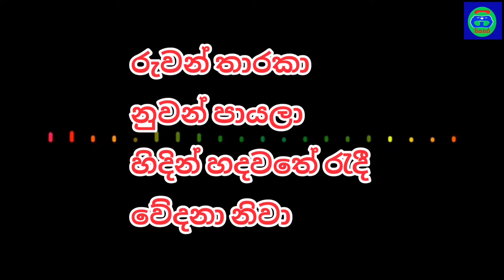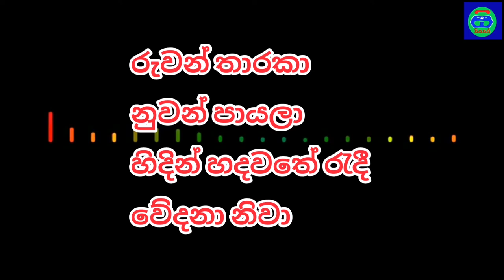රුවන් තාරුකා | Ruwan Tharaka | Karaoke | Without Voice | nocopyright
රුවන් තාරුකා | Ruwan Tharaka | Karaoke | Without Voice

latest karaoke
full band style karaoke
karaoke srilanka
karoke
new karaoke
new karoke
ruvan tharaka karaoke video
ruwan tharaka
ruwan tharaka karaoke
ruwan tharaka nuwan payala
ruwan tharaka nuwan payala karaoke
sinhala karaoke
sinhala karoke
sinhala songs
srilankan karaoke